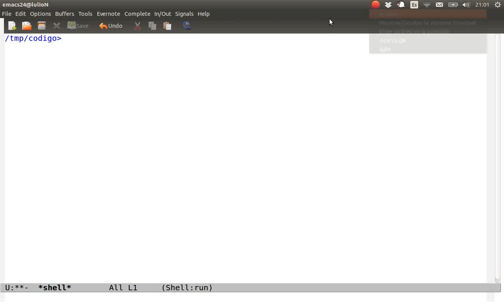Moviendo un circulo